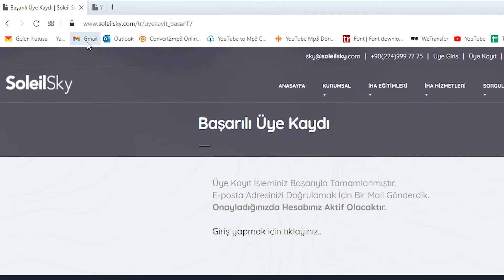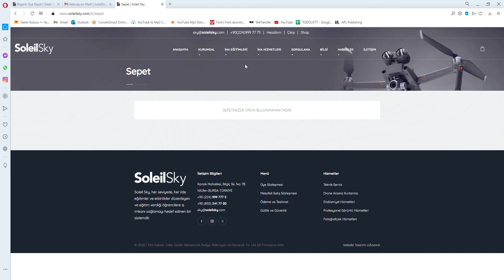SoleilSky Üye Kaydımı Nasıl Tamamlarım ?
SoleilSky sitesine üye kaydımı nasıl tamamlarım ? Üye kaydınızı yaptıktan sonra mail adresinize gelen mesaj spam kutusuna da düşebilir. Eğer aktivasyon mesajımız size ulaşmadıysa spam kutusunu kontrol etmeyi unutmayın :)